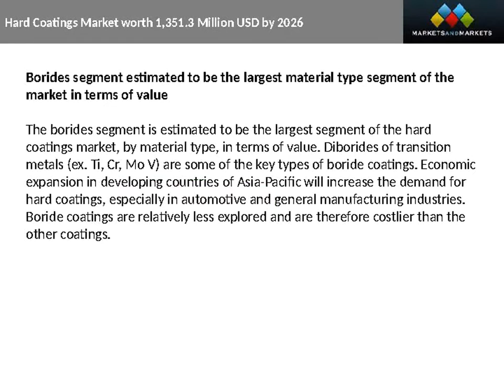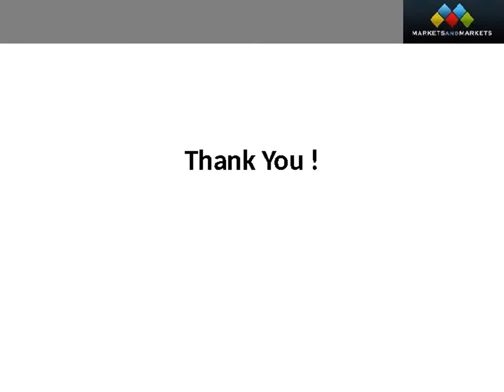Hard Coatings Market Industry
The Hard Coatings Market by Material Type (Nitrides, Oxides), Application (Cutting Tools, Decorative Coatings), Deposition Technique (PVD and CVD), End-Use Industry (General Manufacturing, Transportation), and by Region - Global Forecast to 2026.